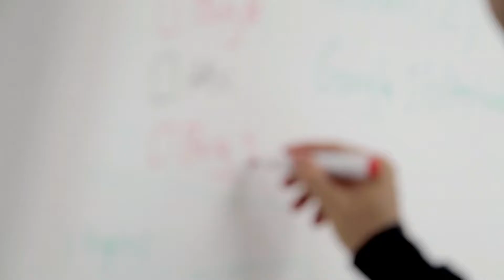Opt-in video for Make Your Impact Global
Make Your Impact Global Summit

If you're ready to step into your greatness, show up in the world authentically and take your mission to the next level you don't want to miss this powerful speaker series. Start date is March 2, 2017 - register to reserve your spot TODAY! makeyourimpactglobal.com